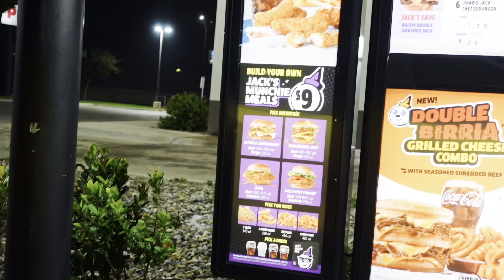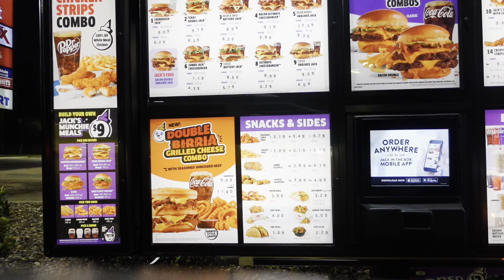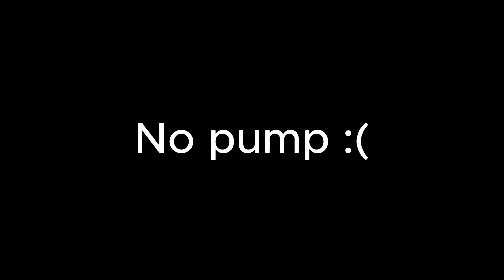Legs + Shoulders to start the Year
Start of Bulk !
Peace and Love, I hope you enjoyed!